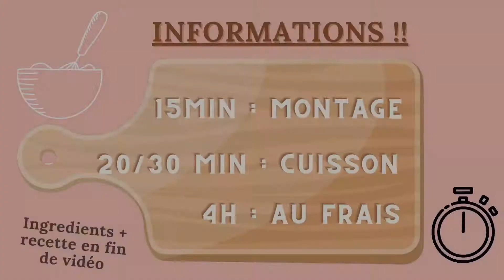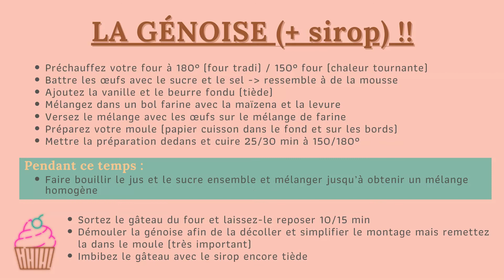DANS LA KAITCHEN ! #1 (gâteau mangue/fraise)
Hey ! aujourd'hui on passe un moment ensemble afin de préparer un de mes gâteaux préférés !
Il est un peu long à faire mais il vaut vraiment le coup !
Vous pouvez remplacez la gelée de mangue et les fraises par les fruits de votre choix, le procédé reste le même!

💠 Mon discord et mon Twitch arrivent bientôt 😉

Bisous ! 😘

TimeCode :
0:00 Introduction
1:26 Les ingrédients
2:23 La génoise + sirop
8:03 La gelée
9:22 La crème de fromage /cheese cake
10:39 Le montage
11.38 Le dressage
12:02 Le résultat
12:29 Liste ingrédients + recette

Musique proposée par :
STOP 15 Des Musique Joyeuse libre de droits Pour Vidéo YouTube
Tag : gateau / cuisine / mangue / fraise / mango / strawberry / creme / cream / génoise / cheesecake / yummy